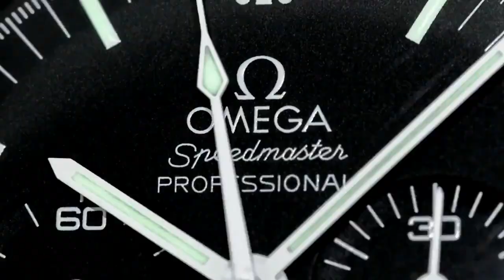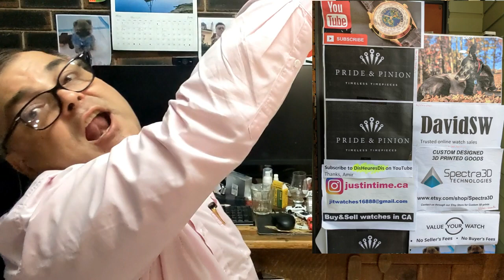PAID WATCH REVIEWS - Remove 5 and Praise 5 in Doctor's Collection - 22QB6 22QB29